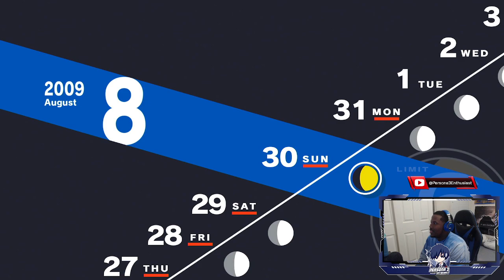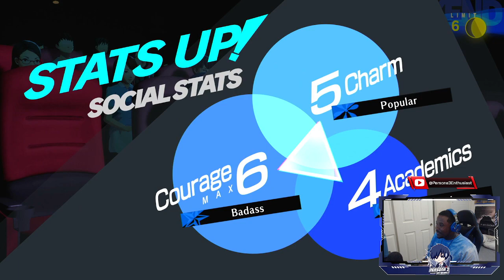(SPOILERS) DAY 18 - 69 HOURS IN - MONTH August (PS5) | Merciless Difficulty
Like the video 👍 if you enjoyed it!
SHARE with a P3 Fan 🌕🔫